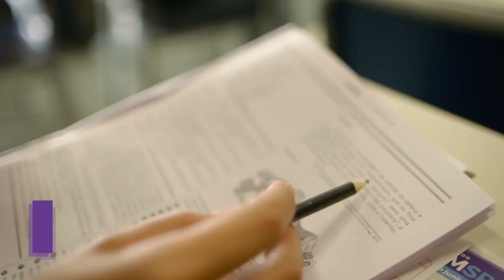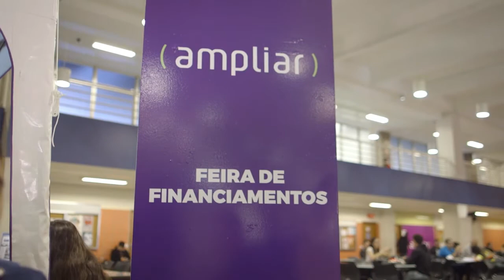Super Simulado ENEM SP